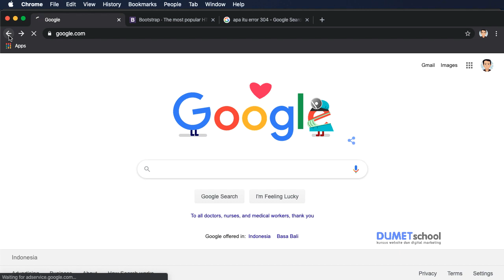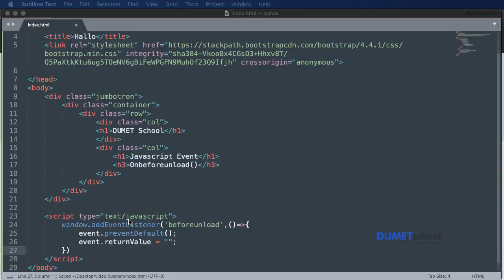Cara mencegah user melakukan reload page dengan Javascript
Berikut ini akan diajarkan tentang bagaimana cara mencegah reload ketika berada di halaman website mengunakan event javascript bernama event beforeunload()